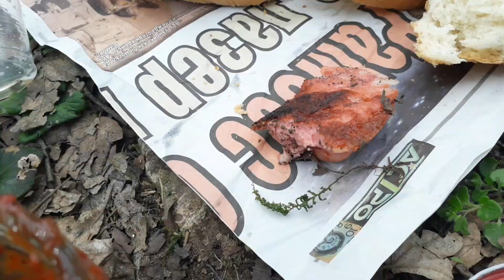ОЦЕЛЯВАНЕ В ГОРАТА ЕПИЗОД 1